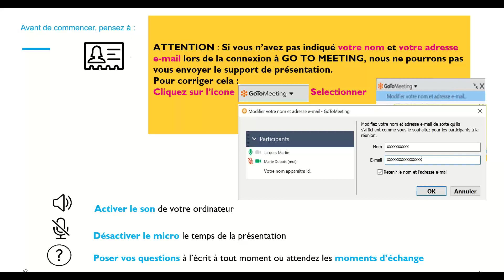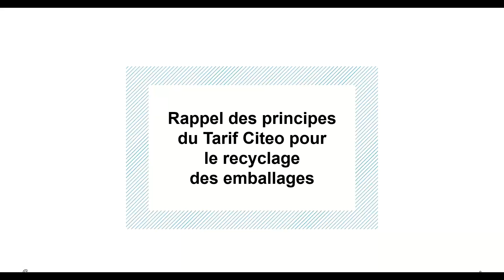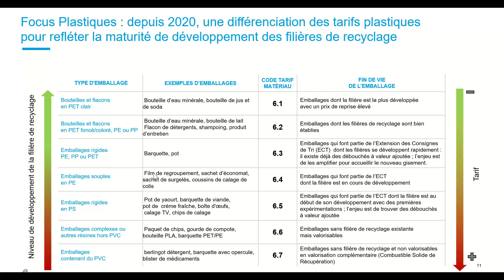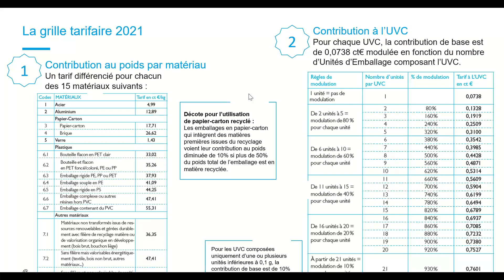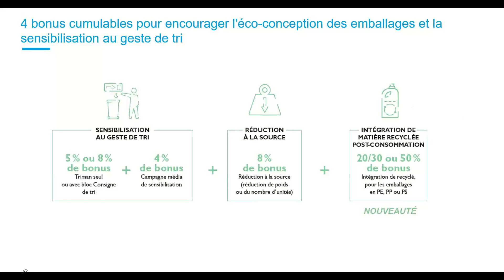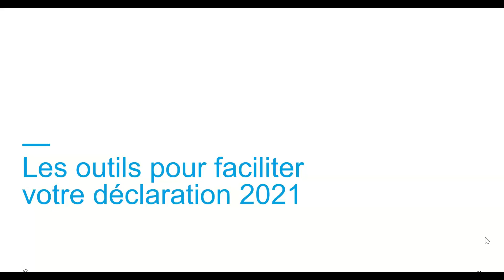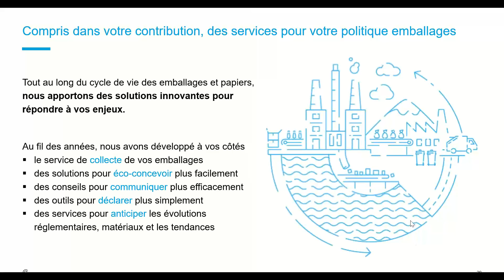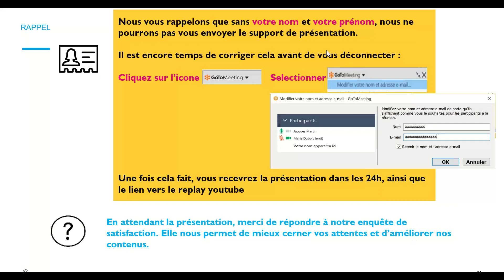[Webinar] Le tarif 2021 pour le recyclage des emballages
replay webinar du 15 octobre